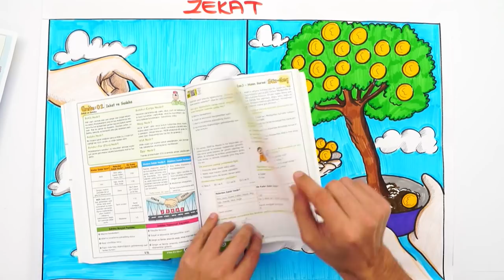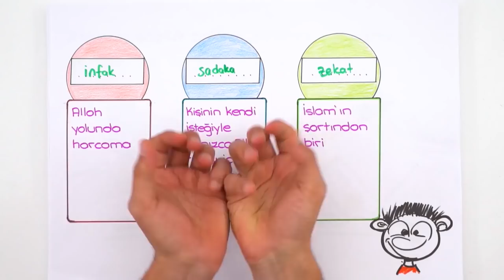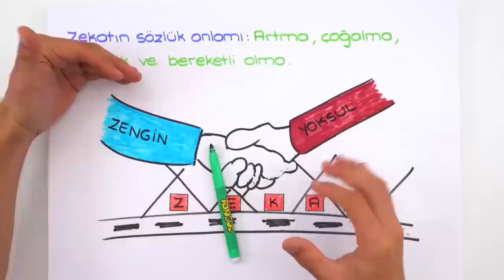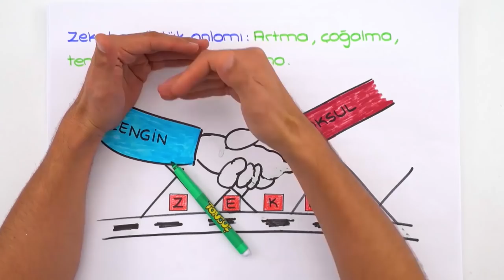Zekat | LGS Din #2022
Konuyu pekiştirmek ve yazılılara bomba gibi hazırlanmak için👇
🔸8. Sınıflara Özel Yazılı Notları için
2022LGS Kampı tüm hızıyla devam ediyor! Sene boyunca canlı yayınlar, yeni nesil soru çözümleri, kamplar, LGS Günlükleri ve motivasyon videoları ile seninleyiz! Bugünkü dersimiz, Din dersinin en önemli konularından "Zekat". Hazırsan ders başlıyor🚀